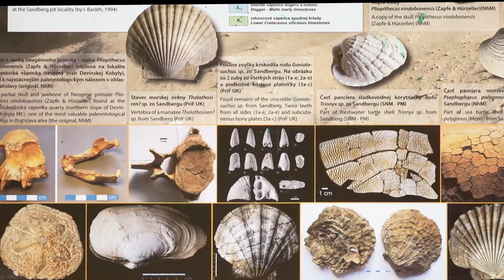BSK ekologia SK